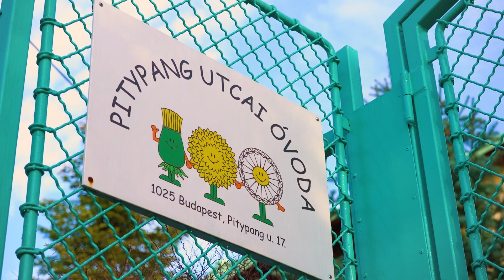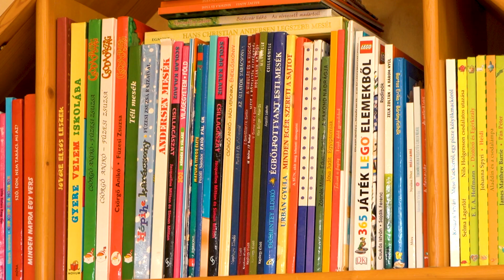Pitypang Utcai Óvoda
Intézményvezető: Vasas Dezsőné

Mi az elsődleges, amiért ajánlaná intézményüket?

Óvodánkban a gyermekek IQ fejlesztése mellett az érzelmi intelligencia fejlesztése is hangsúlyt kap. A rendszeres mesélés és verselés mellett rengeteget beszélgetünk a gyermekekkel. A kézügyesség és kreativitás fejlesztése valósul meg a napi szintű tervezett műveltségtartalmak és spontán játéktevékenységek kiaknázásával. A mozgásra nevelés része az egészséges életmód szemlélet formálásának valamint a környező világ tevékeny megismerésének.

Hány gyerek jár az óvodába? Hányan vannak egy csoportban?

Intézményünk 150 férőhelyes, 6 csoportos óvoda. A jelenlegi csoportlétszámok 23 és 26 fő között mozognak.

Hogyan jellemezné a nevelőtestületet pár szóval?

A nevelőtestületünk hivatását szívből szerető, sokoldalúan képzett, lendületes szakemberekből áll. Nevelői szemléletünket az alábbiak jellemzik: empátia, egyéni bánásmód, tolerancia, együttműködés, képességfejlesztés, kreativitás, konstruktivitás, érzelmi biztonság nyújtása, közösségfejlesztés.

Milyen értékek mentén alakították ki Pedagógia Programjukat?

A személyiség fejlődésének legszínesebb, legjátékosabb időszaka az óvodáskor, melyben a játék - ezen belül is a szabad játék az óvodai nevelés leghatékonyabb eszköze. A gyermeki természetből fakadó nyitottságra, kíváncsiságra és őszinteségre építünk.

Szeretnénk az alapvető emberi értékek átadásával érzelem-gazdag gyermekeket nevelni.

A mikro- és makrokörnyezet iránti érdeklődés felkeltésével bontakoztatjuk ki a gyermekek széleskörű tudásvágyát. Erősítjük bennük a pozitív viselkedési és erkölcsi normák elfogadásának fontosságát partnerként számítva a szülőkkel való együttműködésre.

Hogyan segítik az integráltan nevelhető sajátos nevelési igényű gyermekeket a közösségben?

Eleget teszünk annak a társadalmi elvárásnak, mely megszünteti a kirekesztés tényét az óvodai nevelés területén. Az integrált nevelés törvényi előírásainak megfelelően megteremtjük az esélyegyenlőséget azáltal, hogy biztosítjuk a fogyatékkal élő gyermekek jogait a nevelésben, oktatásban. Nagy gondot fordítunk arra, hogy a gyermekek minden segítséget megkapjanak az esetleges hátrányaik leküzdéshez. Célunk olyan partneri kapcsolatok alakítása, melyben az együttműködés során gondot fordítunk a tapintat, a megértés, a segítségnyújtás helyes arányaira.

Milyen menetrendre kell készüljenek a beszokó gyerekek szülei? Hogyan zajlik Önöknél a beszoktatás?

Normál menetrendben, június első hetében találkozhatnak a szülők a pedagógusokkal. A második héten Pitypang partit rendezünk, ahol az odajáró és a leendő óvodások találkozhatnak. Augusztusban mindenhova elmegyünk, családlátogatásra. Tulajdonképpen akkor kezdődik el a kapcsolat az óvodapedagógus és a gyerekek között. Ekkor már törekszünk arra, hogy a pedagógusok minden információt megkaphassanak a szülőktől. Augusztus utolsó hetében a szülők a gyerekekkel eljönnek a játszódélelőttökre. A nevelési év kezdetekor a beszoktató szülő jön a gyerekkel és az óvodapedagógussal egyeztetve fokozatosan a csoportban hagyja a kisgyereket. Minden apránként, a gyerekek igényeihez igazítottan történik.

Mi az, amit még fontosnak tart elmondani intézményükről?

A szülői visszajelzések alapján, büszkén mondhatjuk magunkról, hogy nevelési alapelveink, pedagógusaink szakértelme, a segítő munkatársak támogató attitűdje, teljes mértékben elfogadott a szülők körében. A jelen veszélyhelyzetben is az óvodapedagógusok folyamatosan kapcsolatot tartanak a szülőkkel. Pozitív visszacsatolások érkeznek a kreatív ötleteket, játékokat tartalmazó heti tevékenység-javaslatok leírása kapcsán.